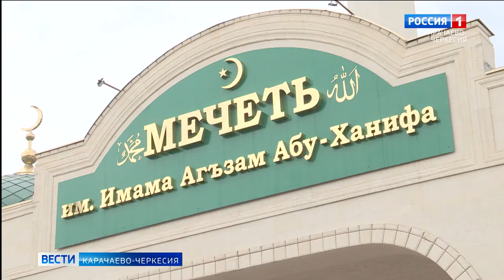В Карачаево-Черкесию из Саудовской Аравии вернулась группа мусульман, отправившихся в хадж в Мекку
Прибывших встречали представители духовенства, правительства, а также родные и близкие. По поручению главы Республики Рашида Темрезова, паломников встречали традиционном праздничным угощением - курманлык